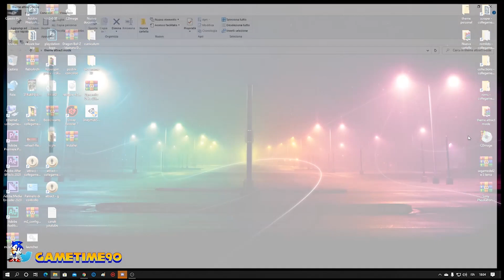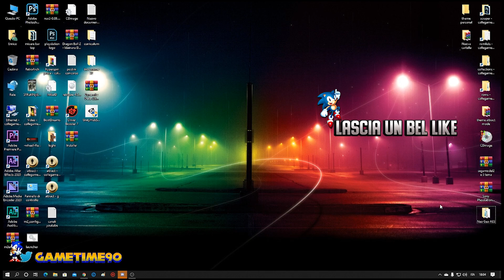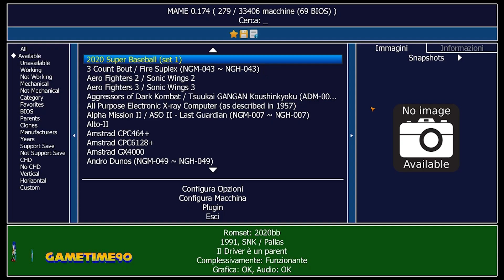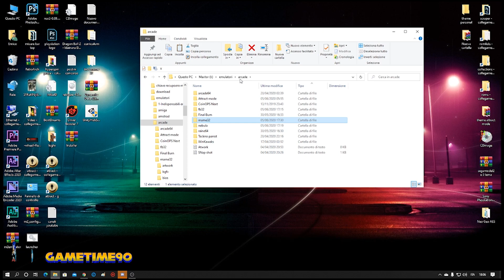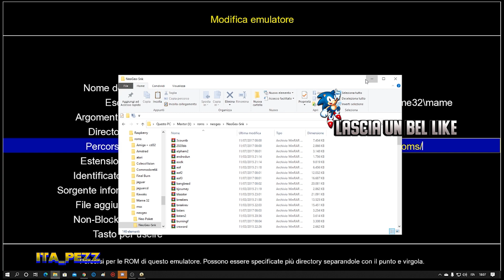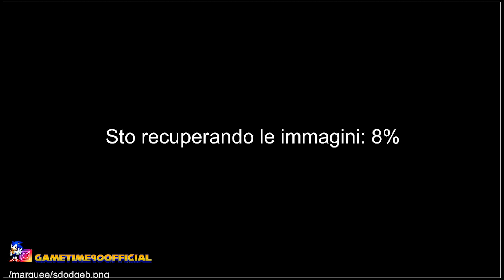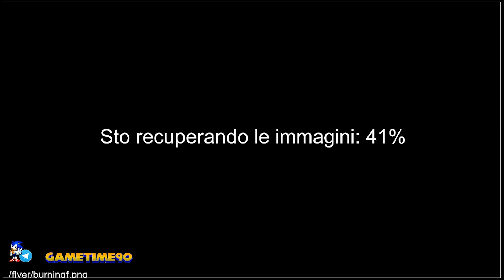ATTRACT MODE NEOGEO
Salve a tutti ragazzi e benvenuti in questo nuovo video!!! in questo video vi spiego come configurare l'emulatore della Neogeo per attract e aggiungendo anche un tema base. Spero che questa guida sia utile e buon retrogaming a tutti.
Come inserire layouts ?
Basta scaricare il tema e andare all'interno della cartella "attract mode"- layouts e inserire il tema scaricato.
Come inserire un emulatore ?
Il passaggio è molto semplice, basta avviare il nostro attract mode e premere il tasto "tab", scrivere il nome della console, in questo caso e la Neogeo e aggiungere il percorso del "file .exe" del nostro emulatore più il percorso dei giochi e generate la lista rom.
Come scegliere il tema personale ?
Dopo aver inserito l'emulatore dobbiamo andare su display premendo il tasto "tab" e scegliere il tema.
Come cancellare il nostro display creato ?
Dopo aver creato il nostro display  e premendo il tasto "tab" ci apparirà  un menu, andiamo prima su emulatori e scegliamo il nostro emulatore creato, scorriamo verso il basso e andiamo sulla voce  cancelliamo questo emulatore.
Lo stesso procedimento accade sul display per cancellare definitivamente la console creata.
Quindi bisogna eseguire tutti e due i passaggi, per eliminare il nostro emulatore creato.

comando per argomenti del comando
"[name]"

Ragazzi passate anche su questo canale "Anime-C", sviluppa temi per attract mode.